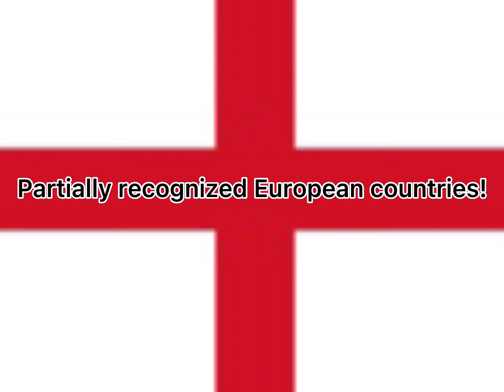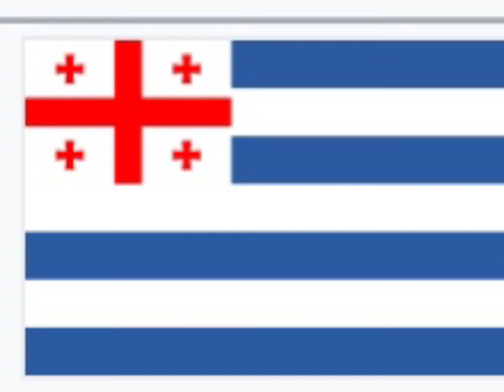All European partially recognized countries (read description)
Song: coparate VP x5-6